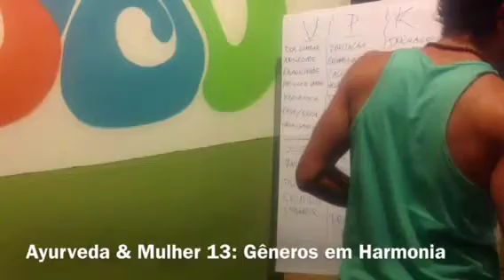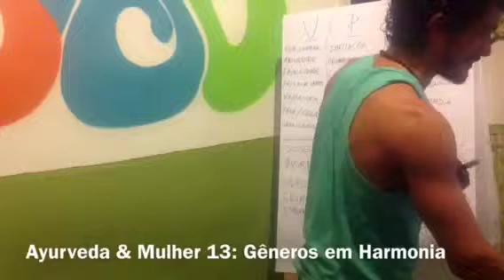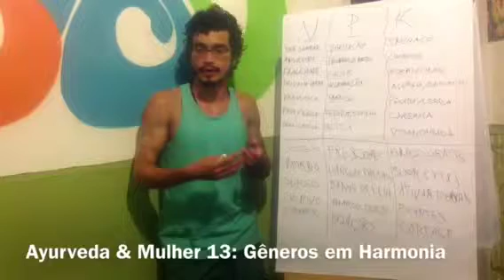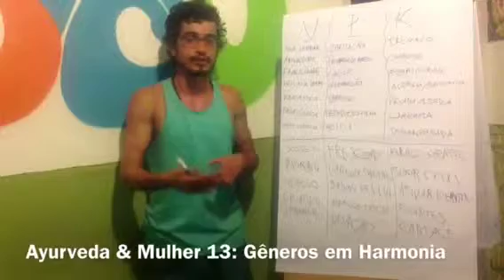Ayurveda & Mulher 13: Gêneros em Harmonia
Homens e mulheres devem se olhar como seres divinos, compreendendo e respeitando que a  existência de cada uma dessa energia é importante para o equilíbrio. Olhar o sexo oposto com desdém é uma falta de conhecimento da multiplicidade  de como a natureza se organiza.

Informações Gerais
Para Nos Conhecer Melhor ::